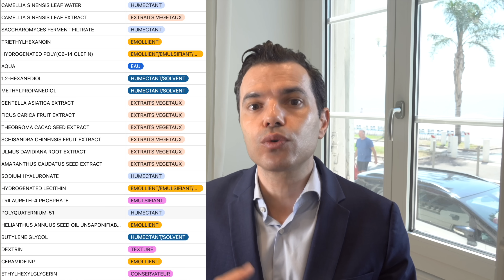K-Beauty à tester d'urgence! KAINE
👉 Obtiens une belle peau avec l'application Beautydecoded.

Aidez-nous à nous améliorer en participant à ce sondage 📝

Le centre d'aide!

Je tiens à vous parler en toute transparence d'une décision que j'ai prise. Comme beaucoup d'entre vous le savent, je vais lancer une application gratuite pour décrypter les cosmétiques afin de vous aider à mieux comprendre et choisir vos produits. Cependant, le développement de nouvelles fonctionnalités coûte plus cher que ce que j'avais anticipé.

Les produits mentionnés:
-10% sur le site à partir de 49 euros d’achat BEAUTYDECODED10

NB:
Certains produits ont été reçu gratuitement sans obligation de mention.
Je ne suis pas dermatologue, je ne fais pas de consultation de dermatologie ni à mon cabinet ni par mail. J'essaie simplement de vous délivrer un maximum d'information.